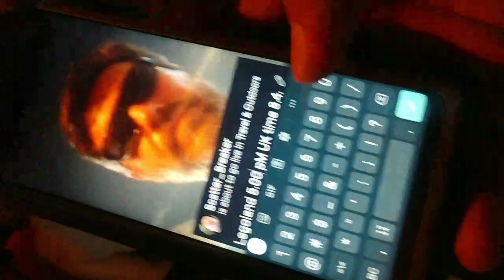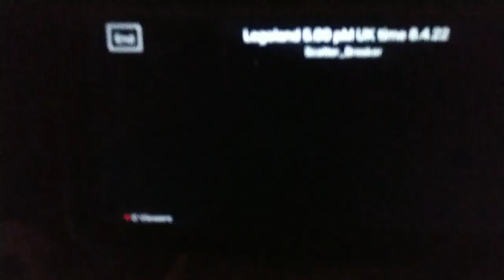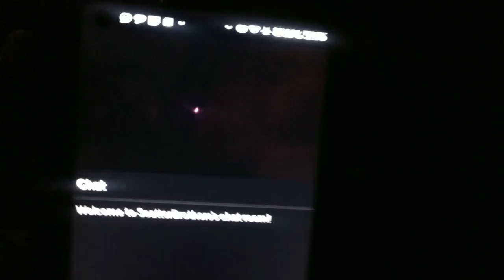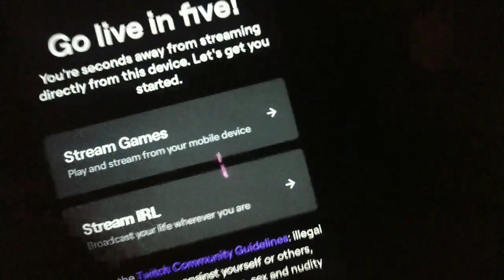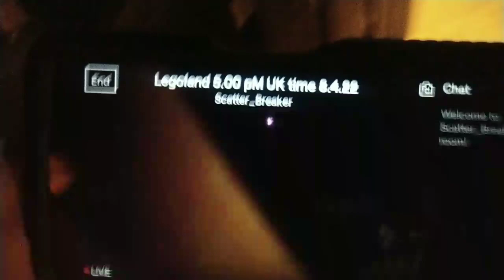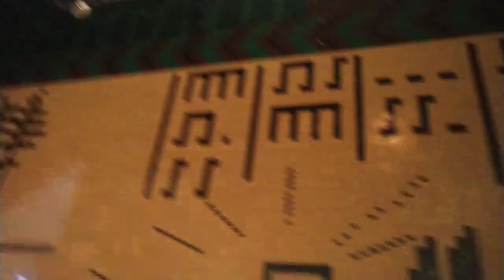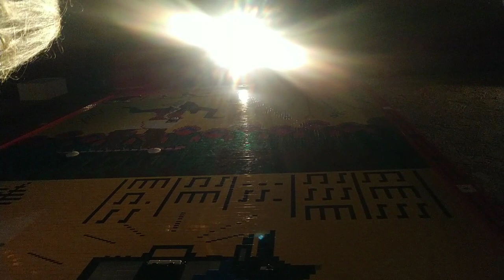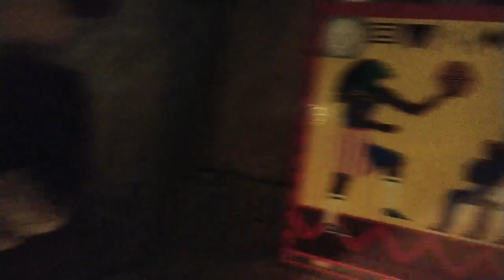LegoLand 4.59 pM UK Time 8.4.22 part 7a- 29s of 3.43 LuW 1.22 of 15.39